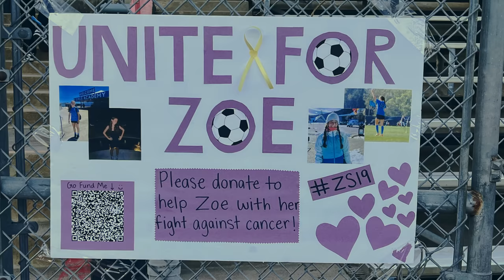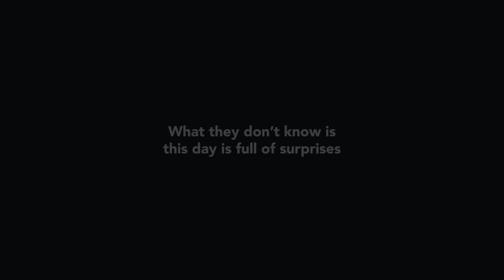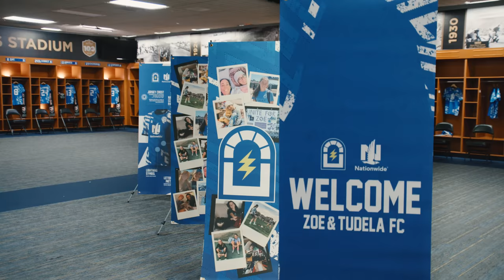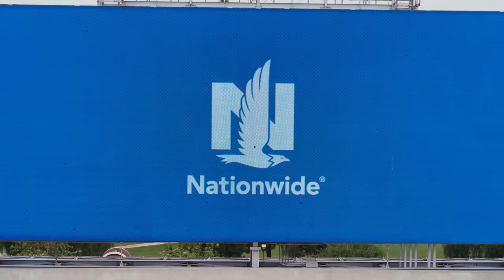Mia Hamm & Brandi Chastain surprise high school player battling cancer with magical day at Rose Bowl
Nationwide and Peyton Manning’s Omaha Productions teamed up to give Zoe Suder, a 16-year-old soccer star battling cancer, and her team the once-in-a-lifetime experience of practicing at the Rose Bowl. They didn’t know that their whole day would be full of surprises. Women’s soccer legends Mia Hamm & Brandi Chastain, alongside Melanie Barcenas, Alyssa Thompson & Julie Ertz, surprised Zoe and her team for a day they will never forget.